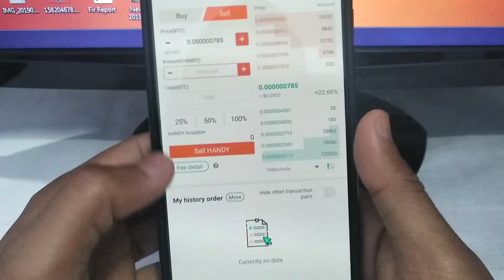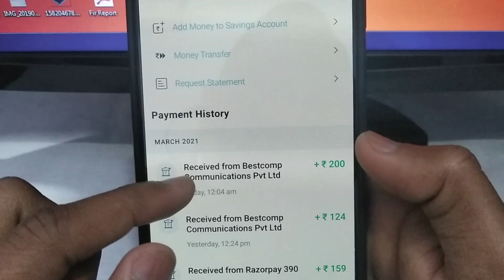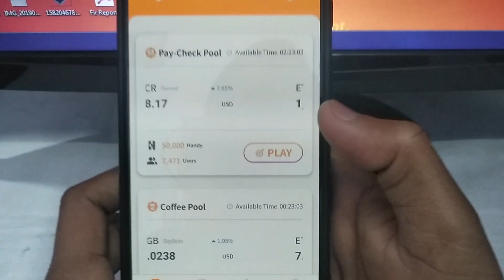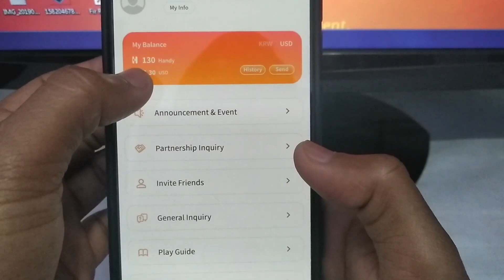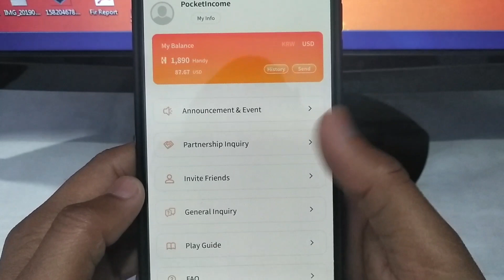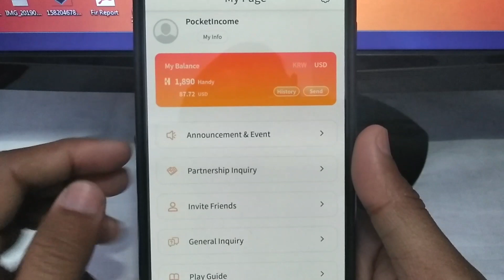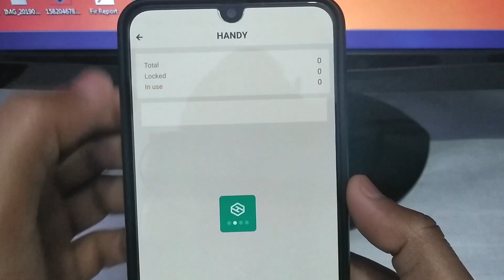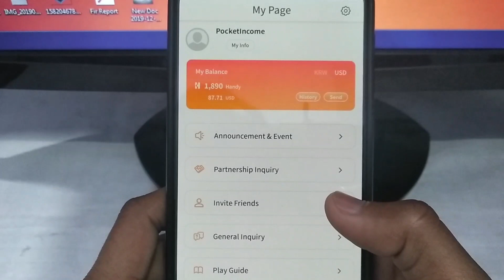Signup And Earn ₹400 !! Refer And Earn ₹100🔥Paytm Earning App 2021 Today | Handy Picks App Withdraw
Refer Code⏭️ S7Y01S

Download Register and earn up to 5000rs directly in your paytm wallet.

earning app
earning app
handy picks app withdrawal
handpicks app
handy picks app payment proof
handy picks

Note : Simply Learn channel is for those who are willing to Earn Money Online. Here you will get best and latest ways to earn money.